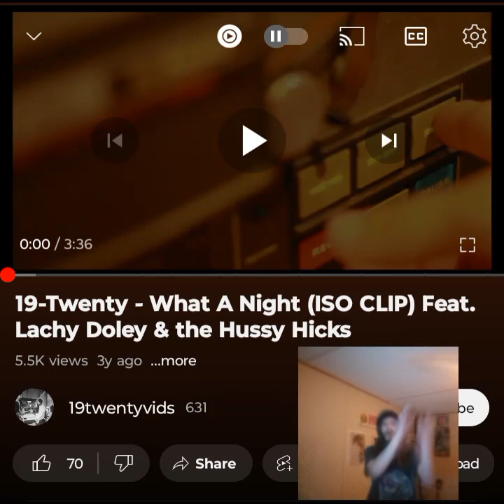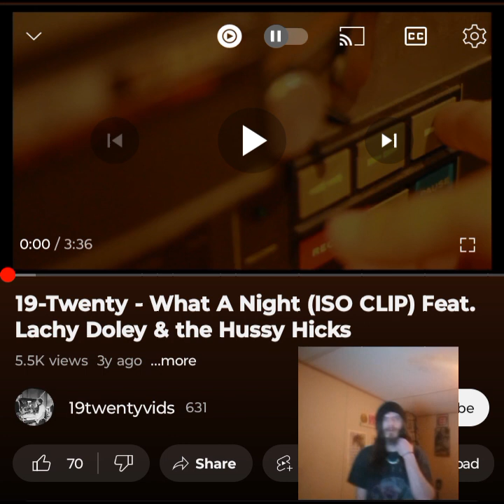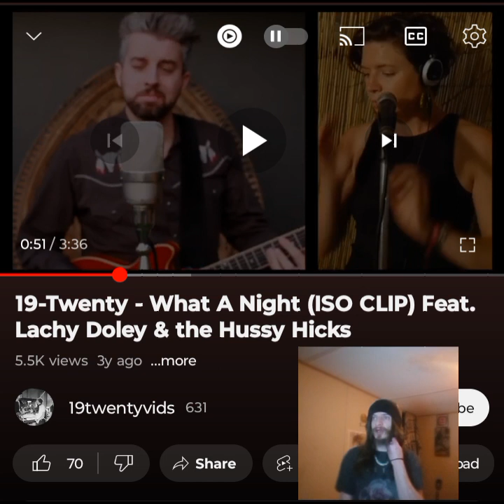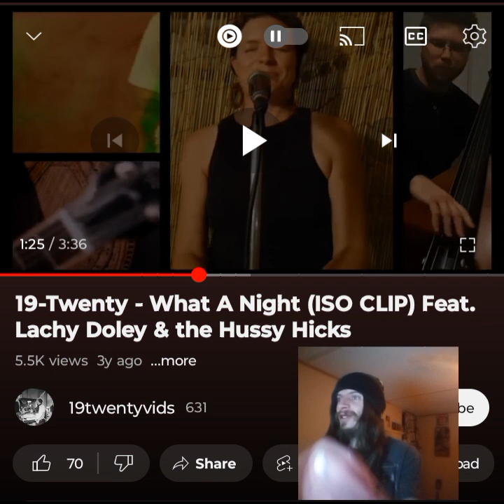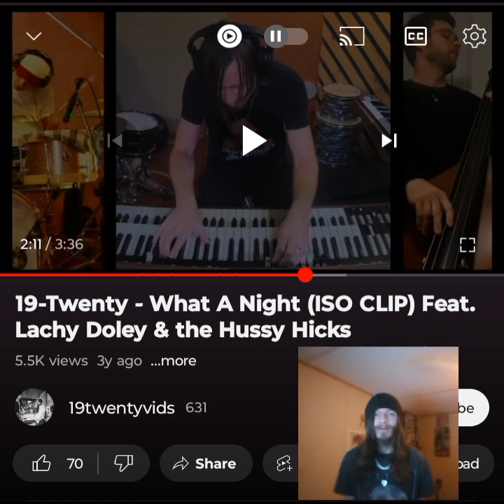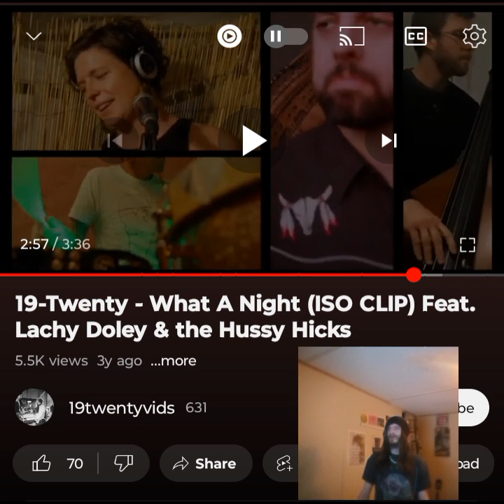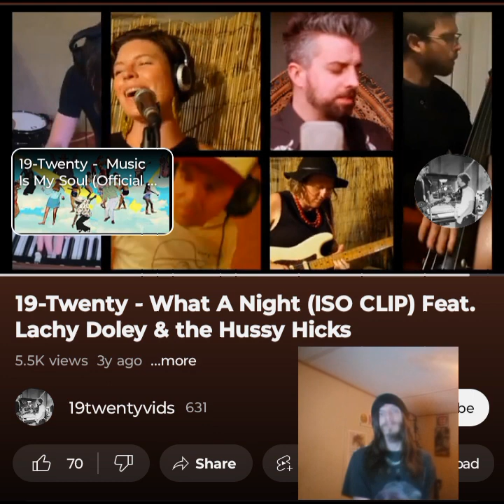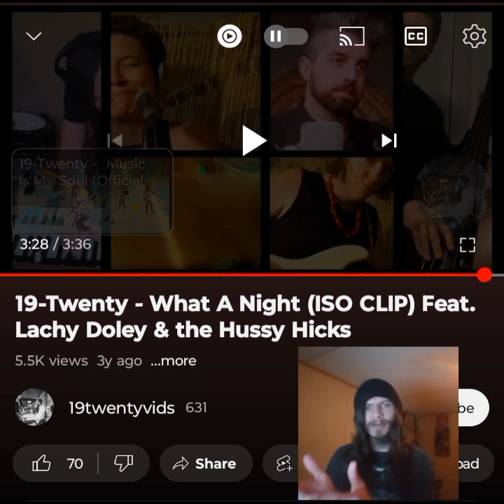19TWENTY, LACHY DOLEY, HUSSY HICKS- WHAT A NIGHT SPREAD THE LOVE 💜🖤 INDEPENDENT ARTIST REACTS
This is a classic oldies style love song and I am all here for it. Thank you @wayback479  for this request! I appreciate it. Enjoy. I love you a million 💜🖤